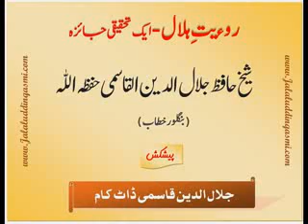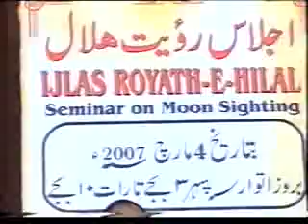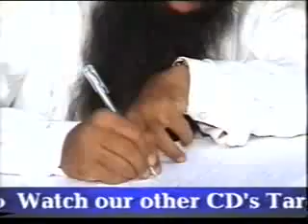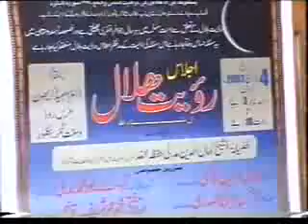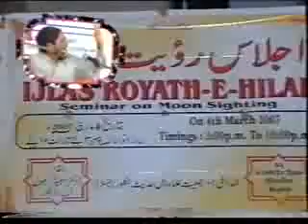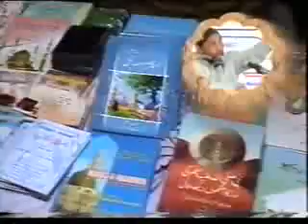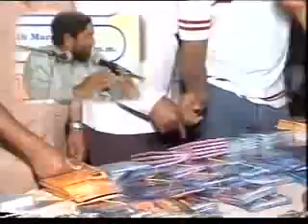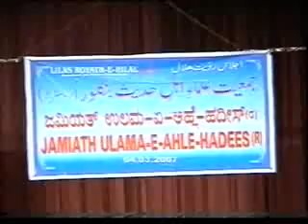Ruyat E Hilal Conference